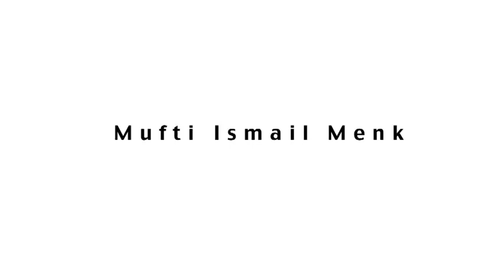When The Phone Rings At 3AM Mufti Menk